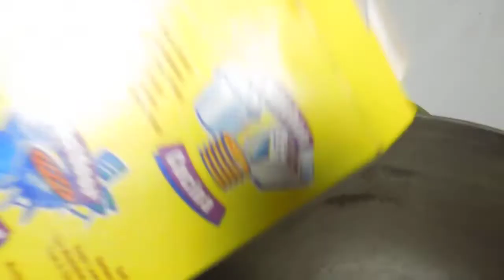Electrolysis Cast Iron blow out. The rare event does still happen occasionally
I had a round bottom bailed pot that was older than 114 years experience a blow out on the side of the cast iron.  I was using a 6 amp maximum output battery charger with the meter showing about half output.  I would suggest 3 amps.  I am lucky in that the chip that was blown out was a flat wafer that was only slightly below the surface.